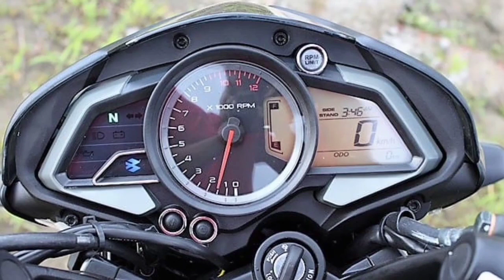ABS bike এর গল্প। বাংলাদেশে ABS Bike গুলো কেন দেরিতে আসে? Bike Lover Bachelor.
In this video I will tell you why bike's with ABS comes later in Bangladesh.

Actually it's a very simple reason why it happens.
To understand the reason please watch the video full.

Help me to grow big.

Always wear helmet and ride safe.
Peace.